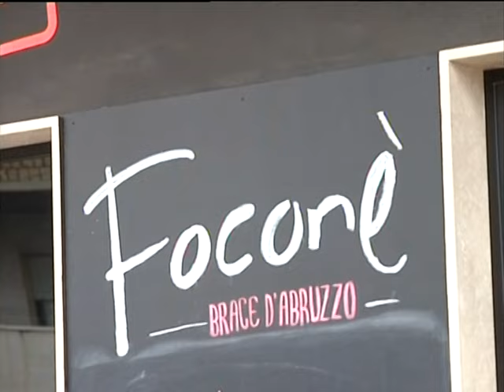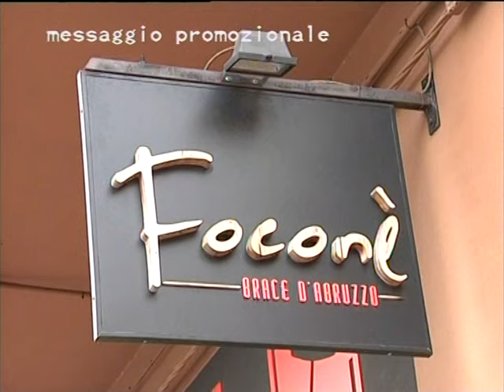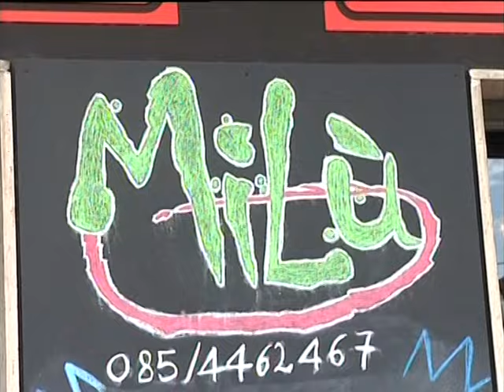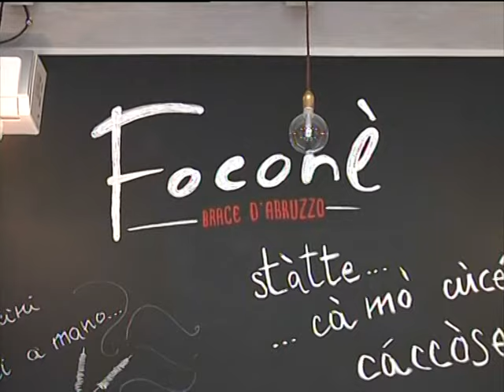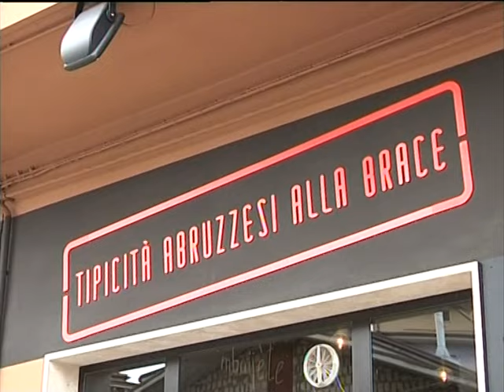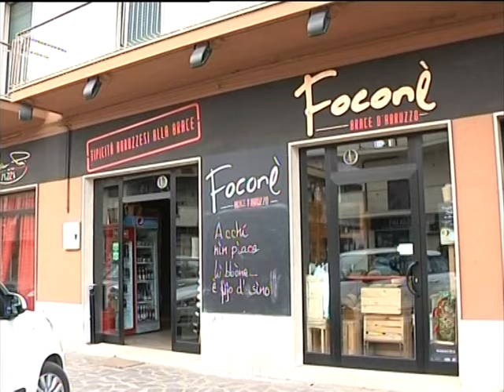L'Appetito vien parlando Ospite: Luciano Marinucci (Puntate 2016)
L'Appetito vien parlando ospite il sindaco di San Giovanni Teatino Luciano Marinucci che risponderà a tutte le accuse mosse in precedenza dall'ex primo cittadino Verino Caldarelli. Davvero molto interessante...